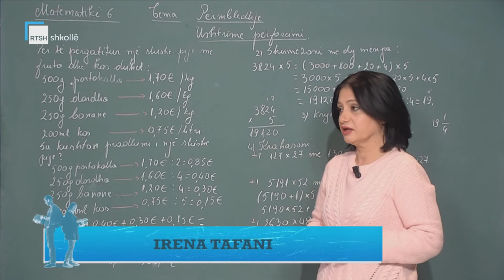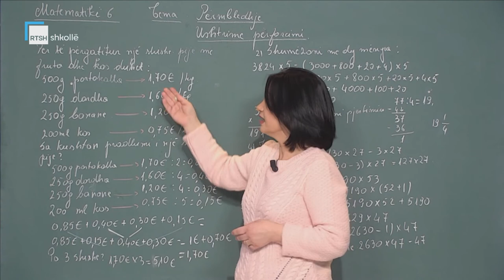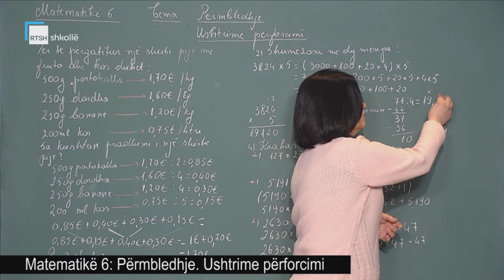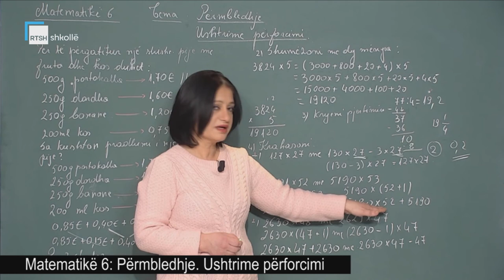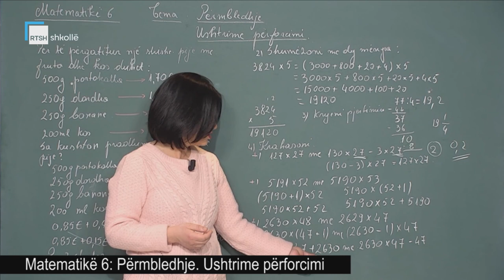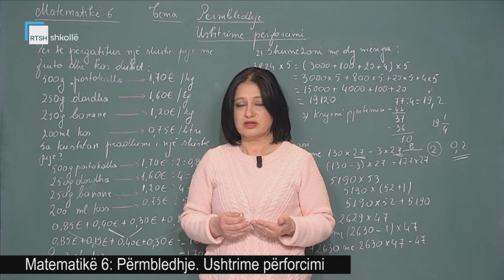Matematikë 6 - Përmblehdje. Ushtrime përforcimi.